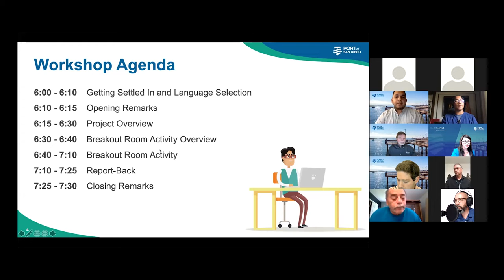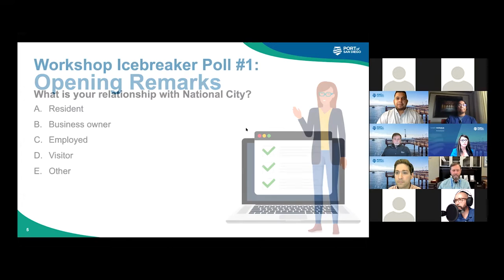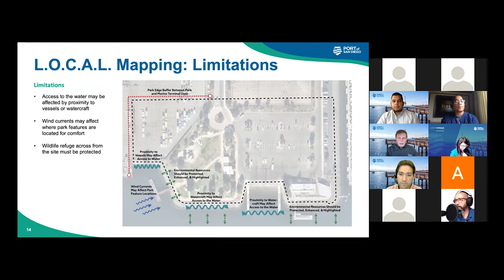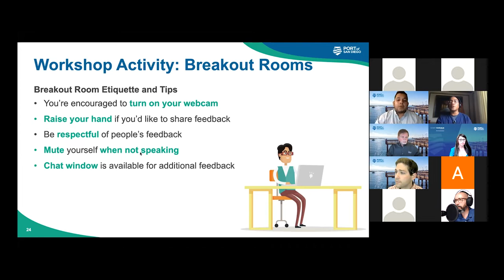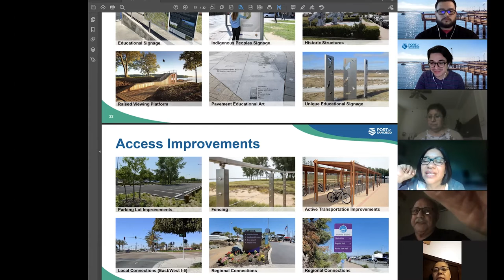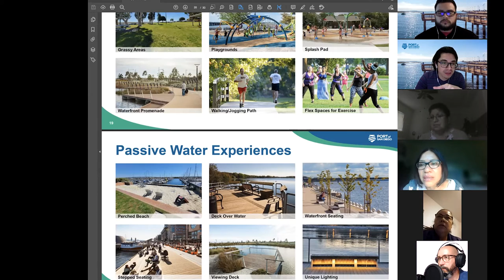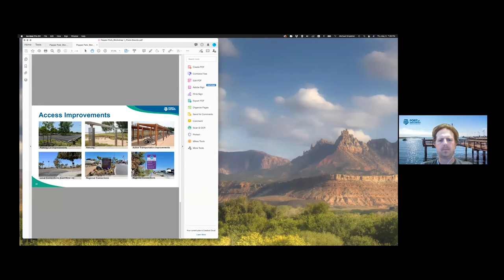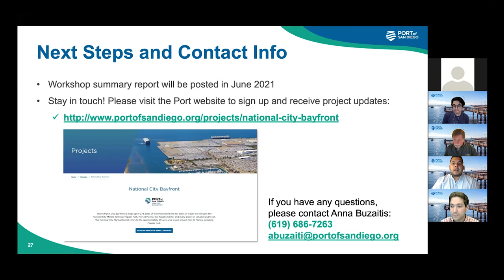5/6/21 Taller de Pepper Park (Español)